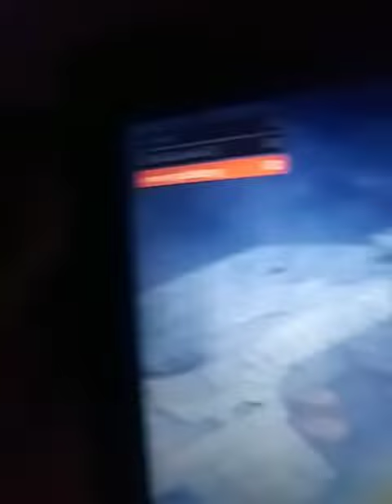February 15, 2021